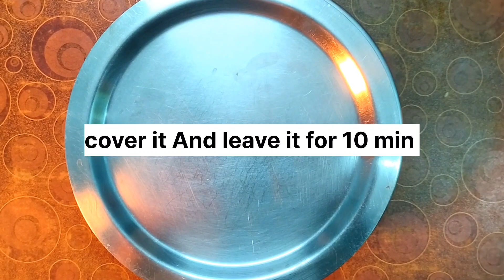10 min Healthy & Tasty snacks | Maddur vada recipe | Evening snack | मद्दुर वडा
How to make maddur vada
how to make vada
how to make crispy pakoda
how to make crispy maddur vada recipe
vada recipe
maddur vada
crispy snacks
snacks recipe
tea time recipe
evening snacks